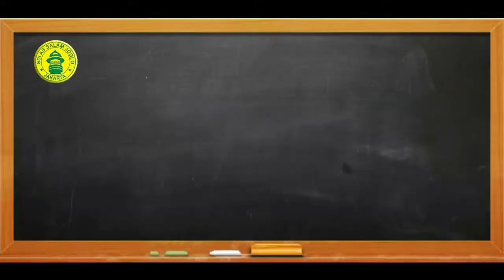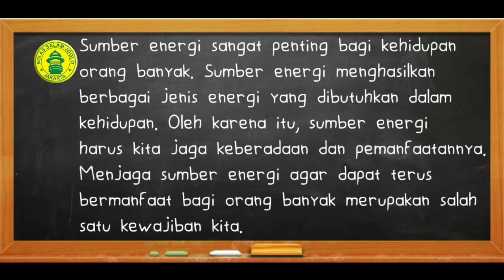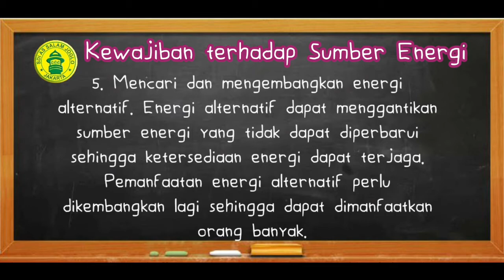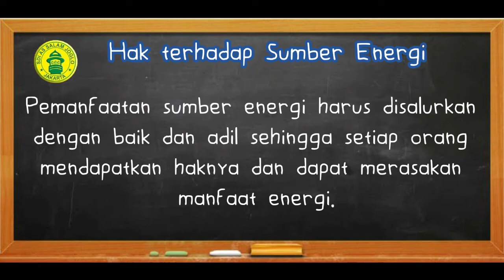PPKN Tema 4I Subtema 1 Pembelajaran 4